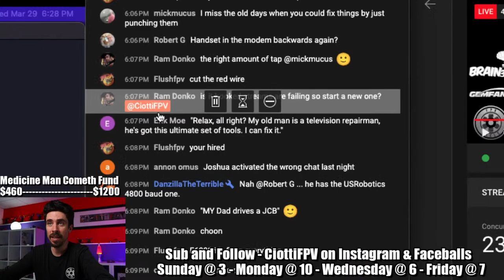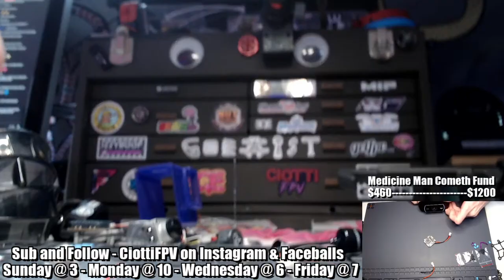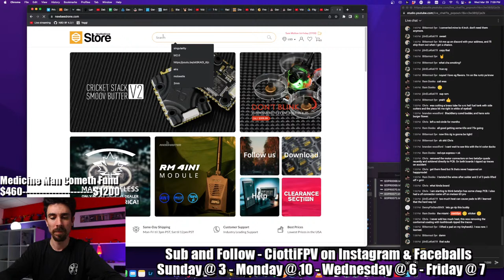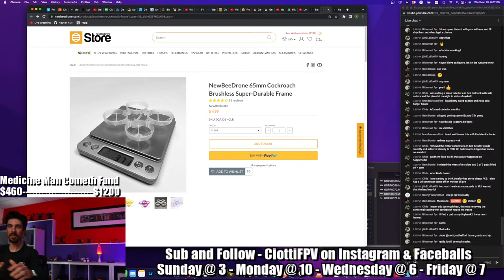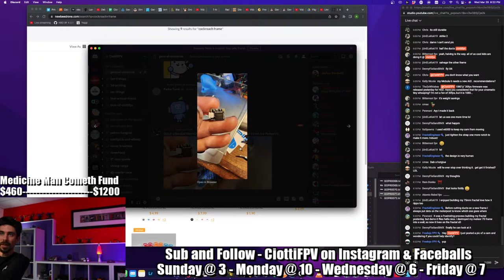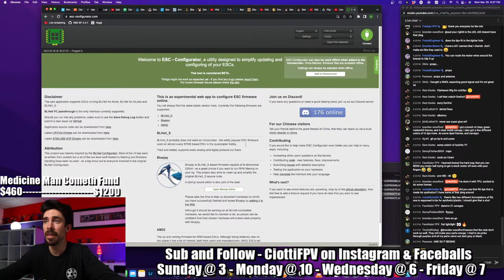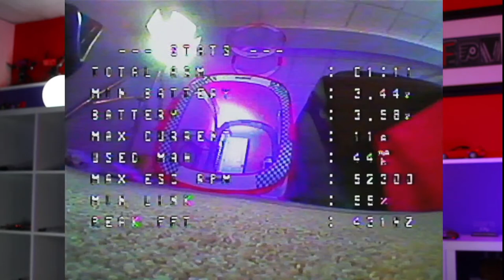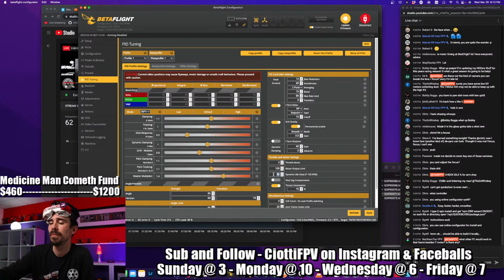Building a "Cinematic" Analog 65mm Tiny Whoop - Fractal 65 frame - Q&A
0:00:00 Intro
00:07:18 Building a cinematic Fractal 65 frame with the T-motor F411 AIO 1s ELRS
00:12:30 Soldering the BT 2.0 on the board
00:17:30 Do you fly cinematic whoops a lot ?
00:18:48 How do you explain to the client that the cinewhoop is to loud?
00:21:19 Where can I copy stock tunes for my Mobula seven?
00:22:22 Soldering the FPV Bee Eye cam to the T-motor F411 AIO 1s ELRS board.
00:28:37 Getting the Fractal 65 frame setup
00:53:38 Installing the T-Motor F411 AIO 1s ELRS  on the fractal 65 frame.
01:01:44 How can you tel when your tiny whoop is overheating?
01:27:44 Mounting the 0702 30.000Kv motors, ducts and props on the Fractal 65 frame.
02:12:58 Setting up the Fractal 65 T-Motor F411 AIO 1s ELRS with the ESC configurator and Betaflight.
02:24:00 Maiden flight with the Fractal 65 on T-Motor F411 AIO 1s ELRS 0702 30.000Kv
02:33:58 Some Flying on Stevie Wonder mode 🤣
02:38:00 Getting back to FPV flying
02:42:46 Changing to The Mobula 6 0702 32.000Kv RunCam nano3
02:53:03 Swapping out the RunCam Nano3 for a Caddx Ant on the Mobula 6.
03:01:00 Checking the cam FOV on the caddxAnt vs the BeeEye

HUGE THANKS to Apache Smoke Wounded Sniper and Quadbod for the time stamps!

5" - Aikon AK32 35a 20x20

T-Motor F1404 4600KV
4" - HGLRC Aeolus 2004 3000kv
5" - T-Motor F40 Pro IV (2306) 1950kv